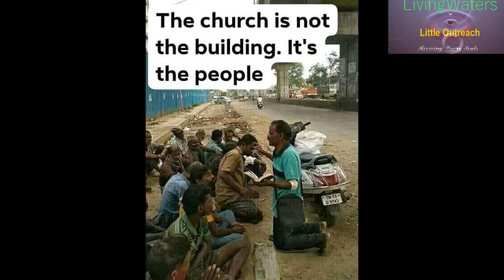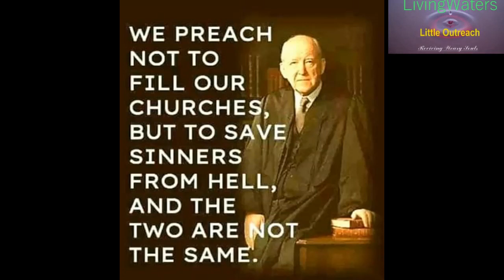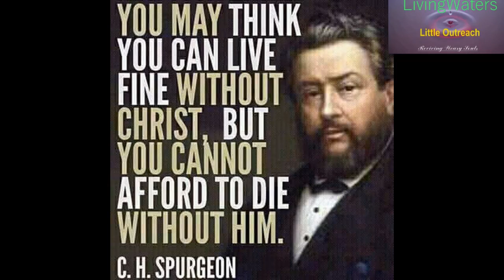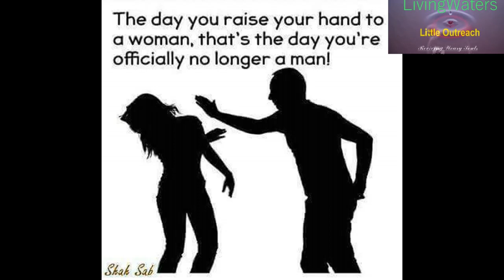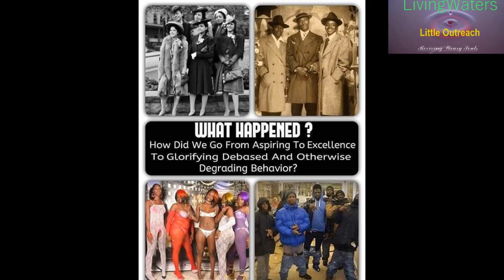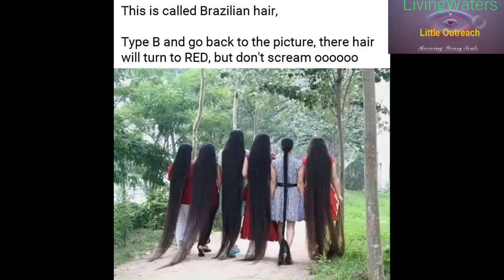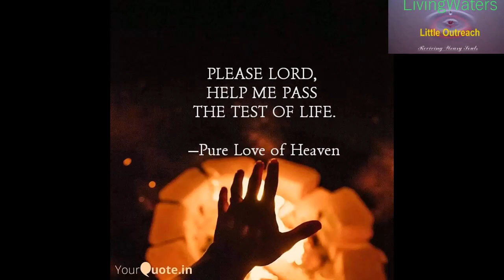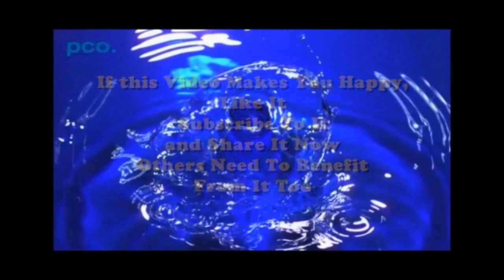How Can We Do All Things To The Glory Of God?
When God asked Christians through Apostle Paul to do all things to His own glory, little did we know the enormity of that demand. In this message, you will understand what 'All Things' actually means and the way to go about doing all things to the glory of God.